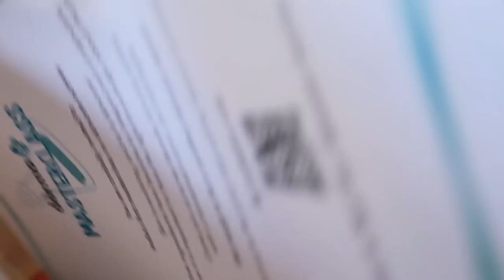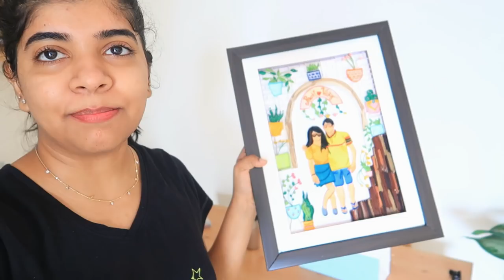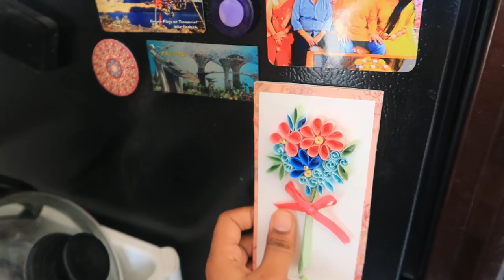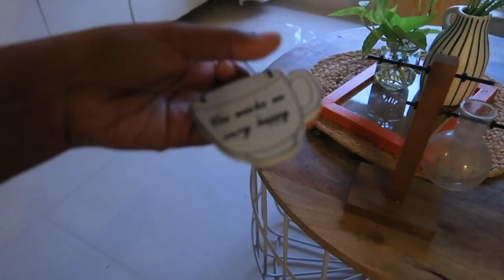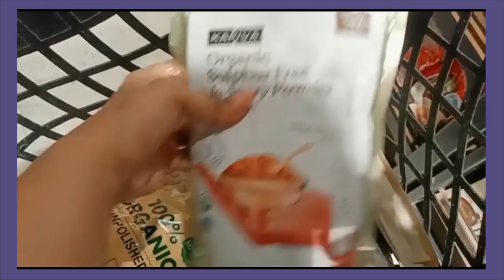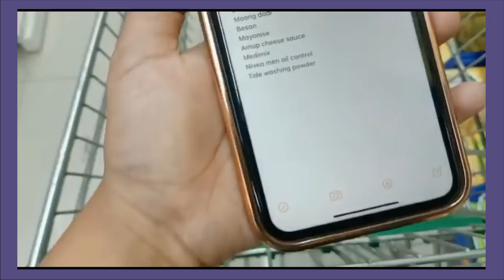Aj to Khushi ka thikana nhi hai 😱 !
Hey Guys,

Snapchat :- Ruchi M ( Id - ruchi28c)
1. Camera I used :- Canon G7x M-2/ Canon M6 M2 / Iphone 11
2. Editing software :- Imovie / Filmora / sometimes i use FCP as well
3.Lights i use . **Watch this video ***
4. Status :- I am Married , currently living in Mumbai (City of Dreams)
My Uploads :-
Lots of Love
Stay Happy :)